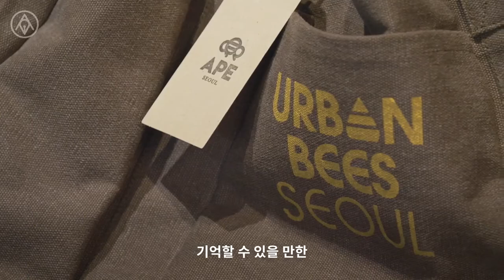[INTERVIEW] 서울에서 꿀벌을 키웁니다- 라이프스타일 미디어 '안트버트'의 비디오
1년 전에 '안트버트'라는 곳에서 저의 이야기에 관심을 가지시고 멋지게 영상 만들어 주셨습니다. 건방지고 허술함이 줄줄 흐르지만 당시 제가 가진 생각들을 말했습니다. 다시 공개합니다.
감사합니다. 안트버트